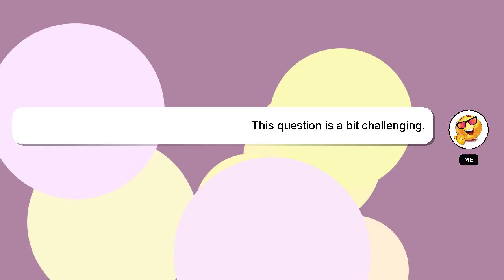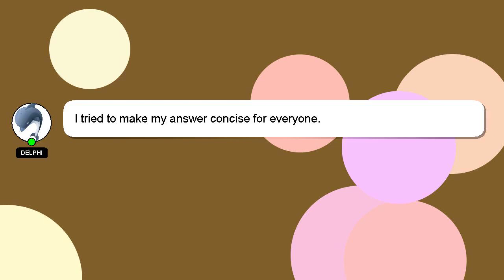How to relocate levels in elden ring?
Allow me to introduce myself briefly, Hello there, my name is Delphi. Let me aid you in resolving any queries you may have. - How to relocate levels in elden ring?

Don't hesitate to leave a comment or start a chat if you have a more specific question. I will express my appreciation for your answer by 'hearting' it.

*2 What we are experimenting :*